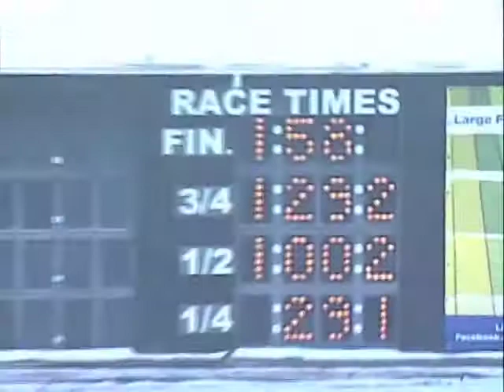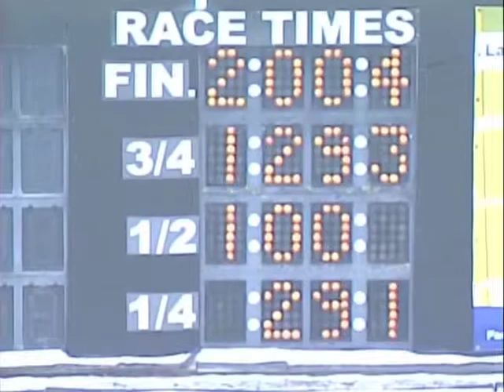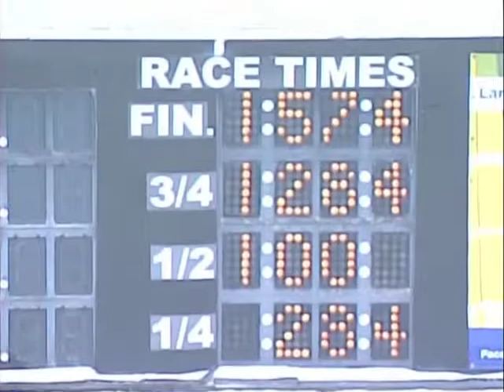Nov 29 2018 Qualifiers